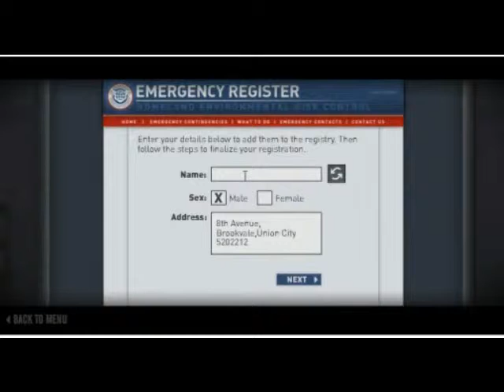The Last Stand Union City gameplay